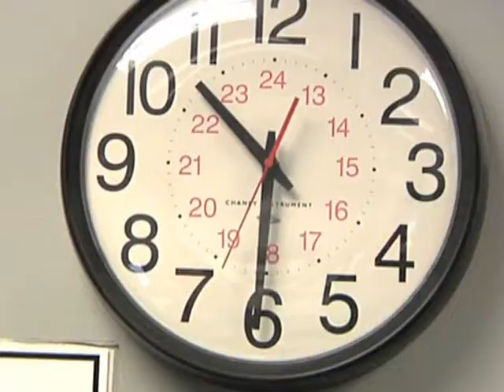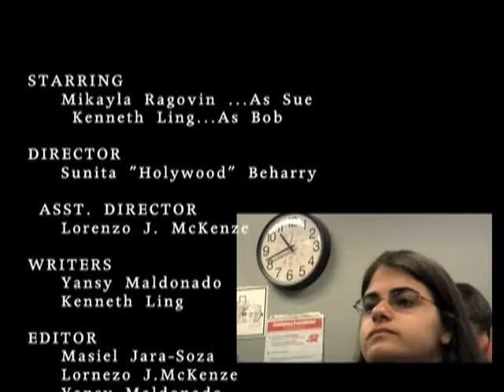Movie I made at College!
I made this video when i went to a 4 day program at The Art Institute Of Ft. Lauderdale! For The Summer studio! Had a blast there, didn't know I would want to do the acting part. :) The Video Is Called "Miscommunication"